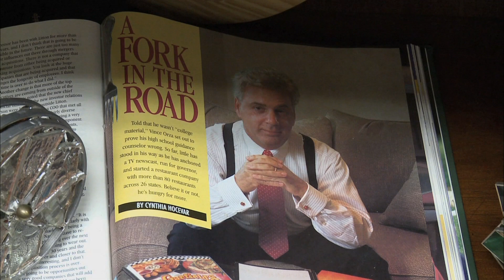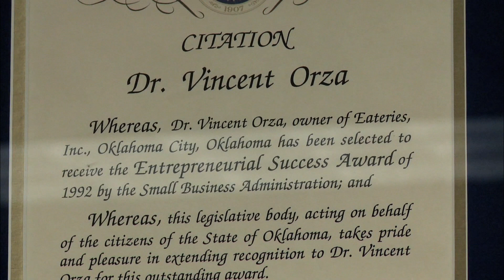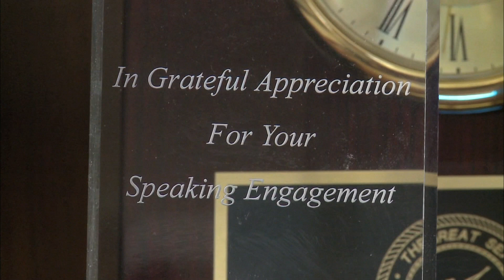Vince Orza - Still On Top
Vince Orza discusses his dynamic career as a small business entrepreneur, corporate executive, TV news anchor, university professor and dean and candidate for governor.